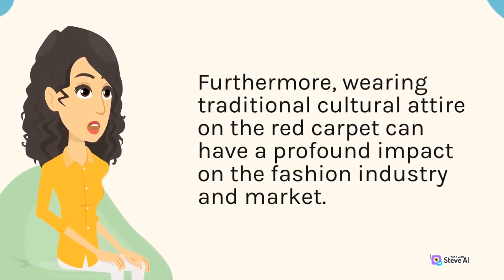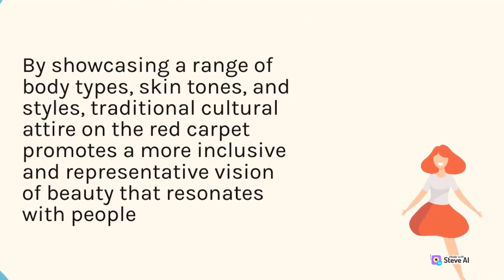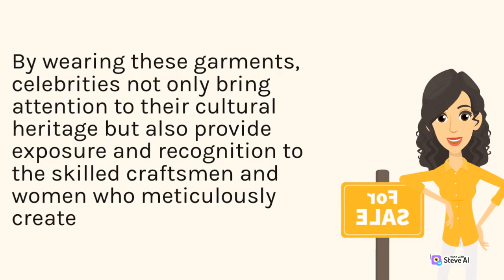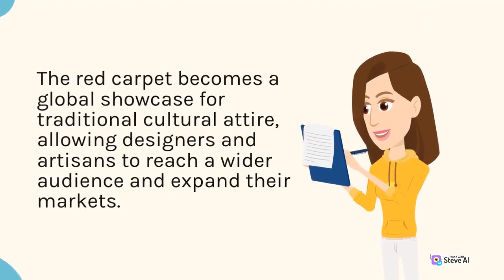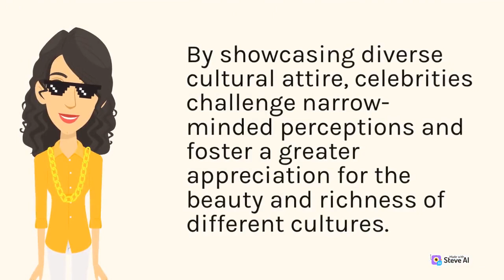The costumes honor traditional culture on the red carpet | Part 2 | TK Fashion Trends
The red carpet has evolved over time to become a global stage, where fashion trends are set and celebrated. It is no longer limited to Hollywood, but extends to international film festivals, award shows, and cultural events around the world. As the red carpet becomes increasingly diverse and inclusive, it provides an opportunity for individuals to showcase their unique cultural heritage and promote cultural exchange.